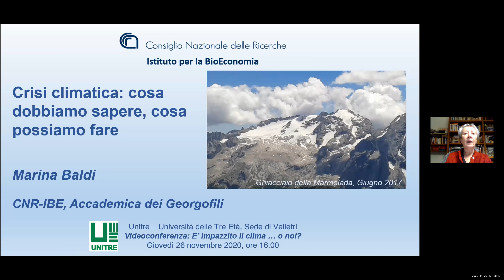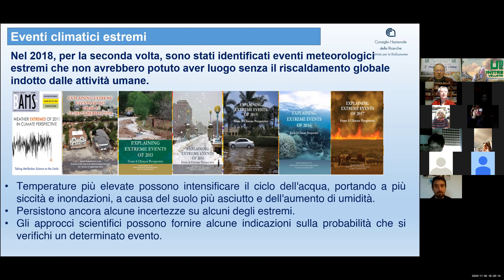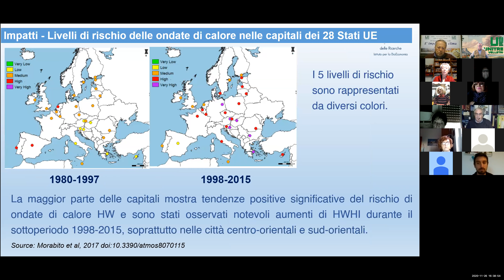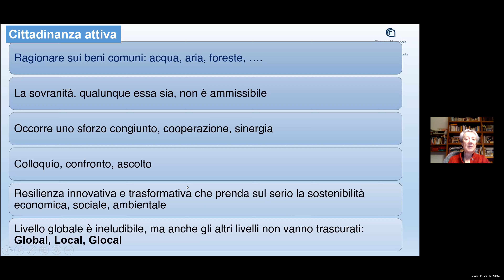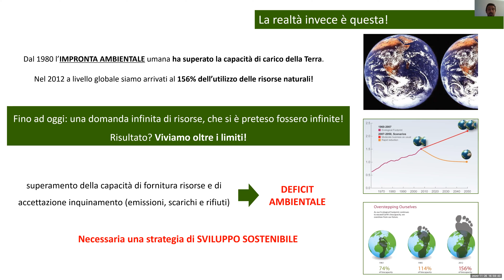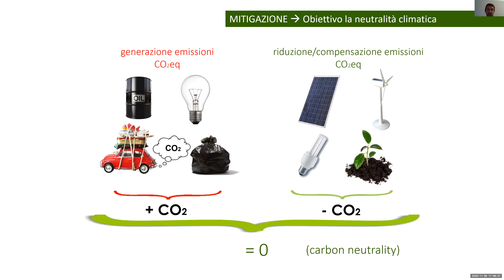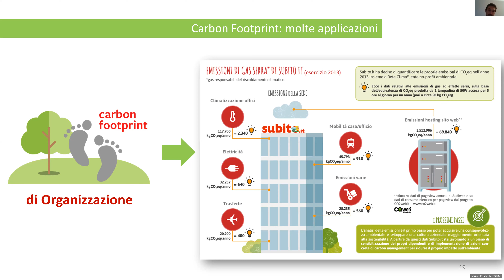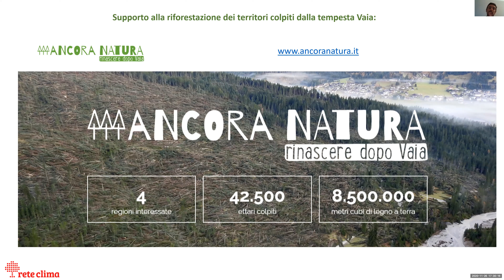E' impazzito il Clima o noi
Conferenza sul Clima e i suoi effetti e le necessità di cambiare i comportamenti dell'uomo